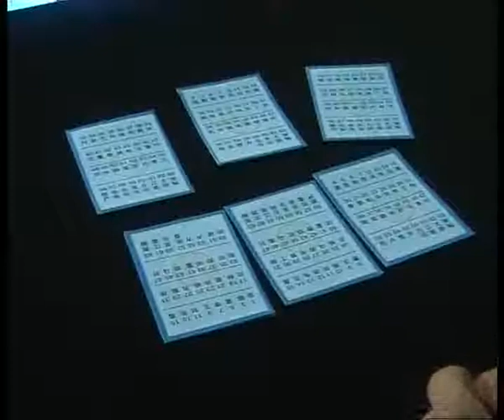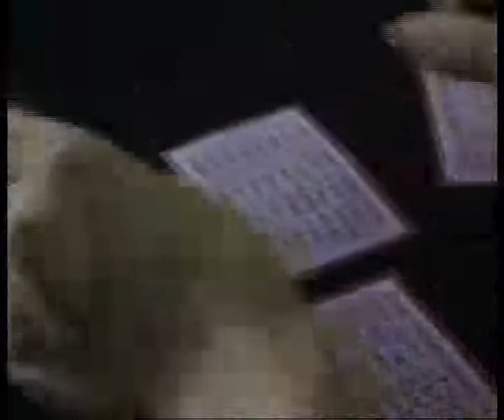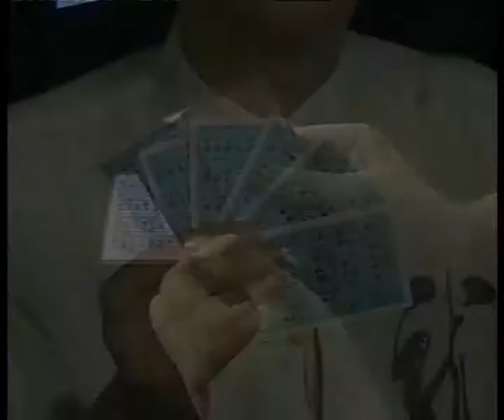Eight Trigrams Calculate Explanation G1189